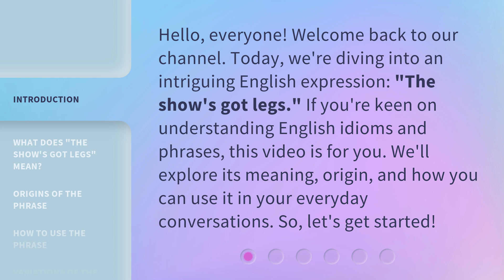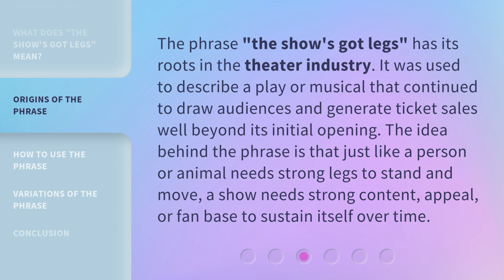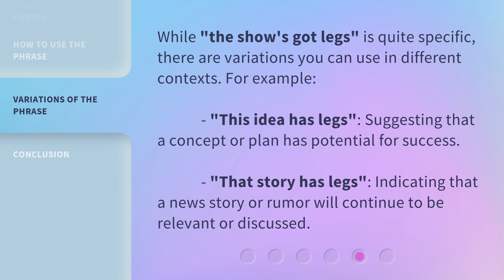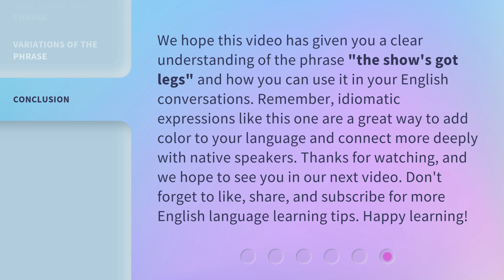Understanding the Phrase "The Show's Got Legs"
Unpacking 'The Show's Got Legs' • Discover the meaning and origins of the popular phrase 'The Show's Got Legs' in this informative video.

00:00 • Introduction - Understanding the Phrase "The Show's Got Legs"
00:33 • What Does "The Show's Got Legs" Mean?
01:01 • Origins of the Phrase
01:30 • How to Use the Phrase
02:11 • Variations of the Phrase